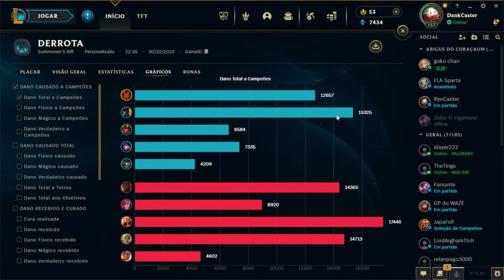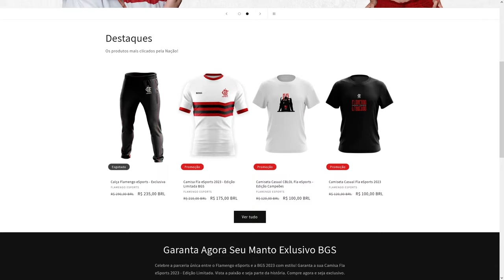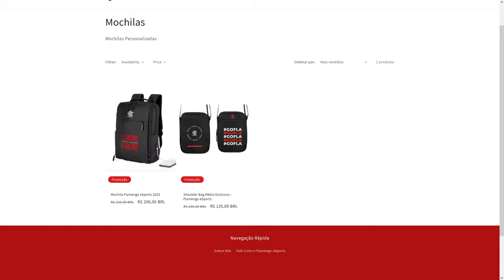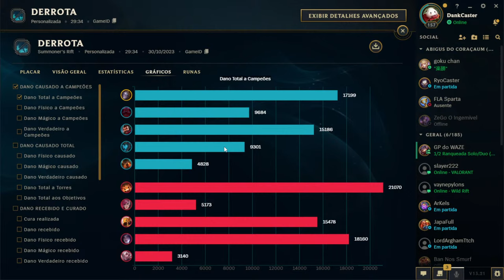Flamengo Esports vs Vivo Keyd Stars - Quartas de Final [ MEG - League of Legends ]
Line:
1- Skybart  ( TOP )
2- Accez  ( JG )
3- Goku ( Mid )
4- Absolut ( ADC )
5- Bulecha ( SUP )
6- Levizin ( Reserva )